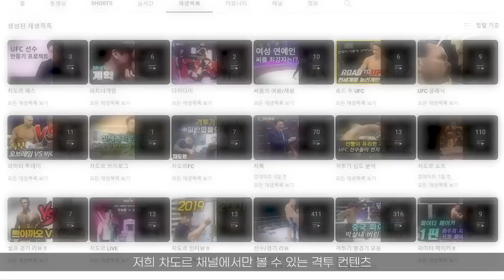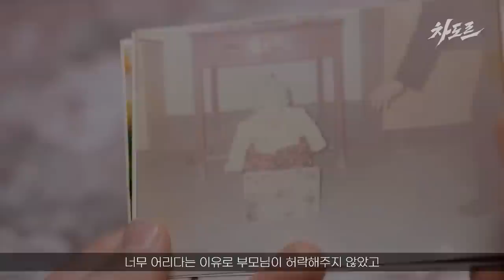역사상 최초 동양인 UFC 챔피언 '장 웨일리' !! 알고보니 한국인의 제자 ?! ㄷㄷ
국내 격투기 선수 후원하는 차도르 패스 가입하기